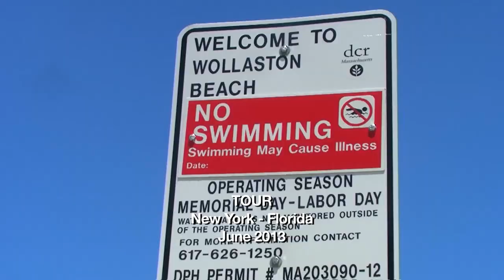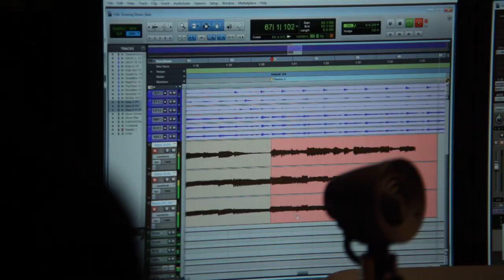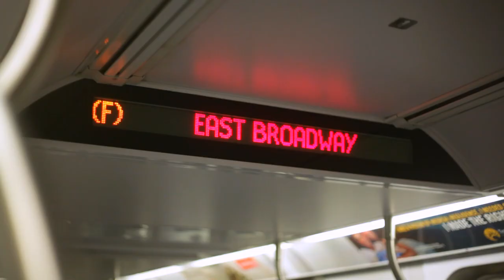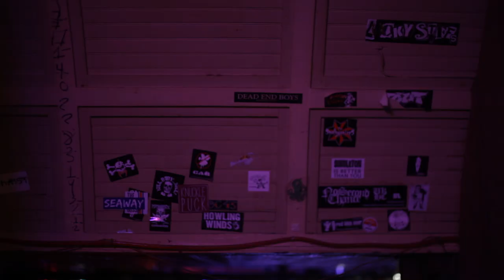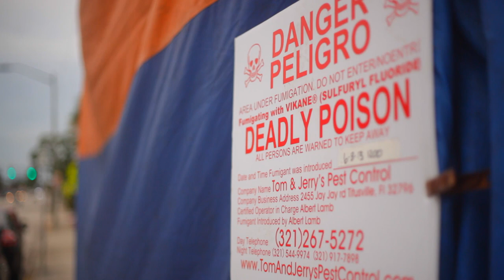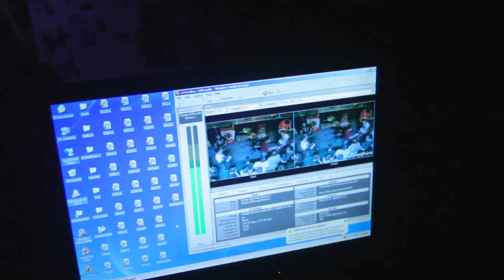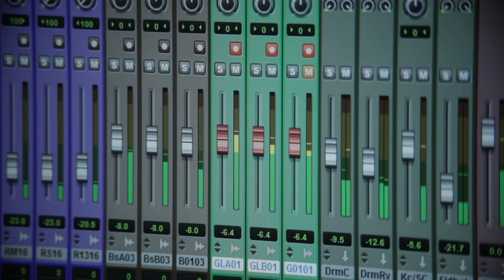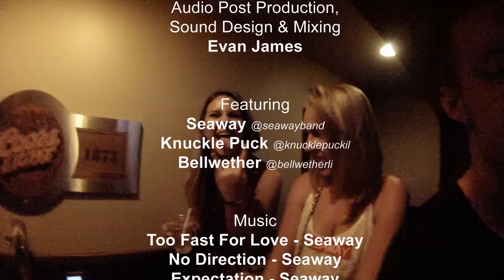Going Down On America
After recording their first full length album 'Hoser', Seaway takes to the road to visit fans and make new friends south of the border. Tag along as Knuckle Puck and Bellwether show a bunch of Canucks how it's done from Long Island to Baltimore with stops in Atlantic City (to meet with Nucky) and NYC (for chicken and rice). Did we mention Cheerwine?

Director & Editor Miguel Barbosa
Audio Post Production, Sound Design and Mixing Evan James
Title Design Trevor Blades
Associate Producers Matheson Murray, Jake Manley
Opening Slide Design Marvin Sanchez